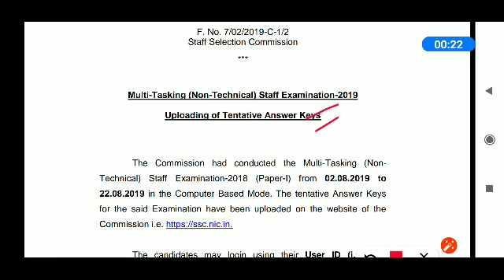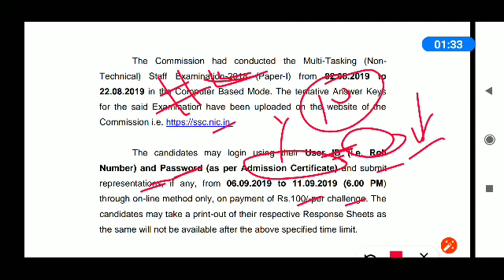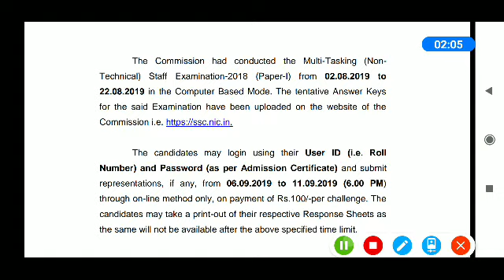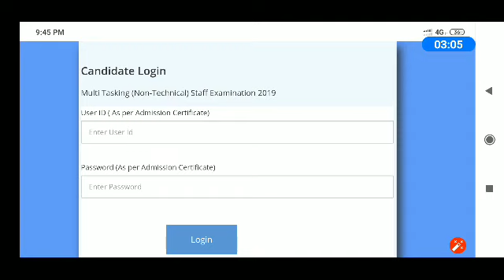SSC MTS ANSWER KEY AVAILABLE|| SSC MTS KEY RELEASE 2019|| SSC MTS ANSWER KEY कैसे CHECK करें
Instructions for Downloading theSSC MTS Answer Key 2019:

1. In order to download their SSC MTS Answer Key candidates are required to go to the important link section provided below.

2. After getting the link candidates need to click it for downloading their SSC MTS Answer Key.

3. Candidates will be redirected to the login page, here they can download the Answer Key PDF by providing their following details -:

Registration No. /Roll No.

DOB/Password

Captcha Code(if specified)

4. After providing their details appropriately candidates will be able to download their SSC MTS Answer Key.

5. Candidates can also download their SSC MTS Answer Key from official site of the SSC.

It is hereby informed that SSC MTS Online

Examination Answer Key is out now, candidates can check their performance by their own & they can check their accuracy by considering the answers provided in the Answer Key Examination was recently scheduled on 02/August/2019 to 06/September/2019Candiadets can get a rough idea of their performance in examination by evaluating their performance..

Multi-Tasking (Non-Technical) Staff Examination-2019
Uploading of Tentative Answer Keys
The Commission had conducted the Multi-Tasking (Non-
Technical) Staff Examination-2018 (Paper-I) from 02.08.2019 to 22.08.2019 in the Computer Based Mode. The tentative Answer Keys for the said Examination have been uploaded on the website of the Commission i.e.
The candidates may login using their User ID (i.e. Roll Number) and Password (as per Admission Certificate) and submit
representations, if any, from 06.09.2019 to 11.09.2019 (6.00 PM)
through on-line method only, on payment of Rs.100/-per challenge. The candidates may take a print-out of their respective Response Sheets as the same will not be available after the above specified time limit.